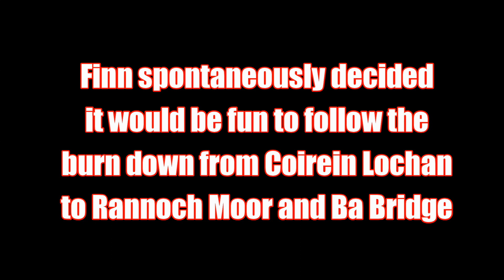Rannoch Moor and River Ba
Impromptu run from Inveroran (Forest Lodge by Victoria Bridge) up to Coirein Lochain, then down the wild glen of Allt Coire Dhearbhadh to River Ba and Rannoch Moor, on to Ba Bridge and West Highland Way back to Inveroran.